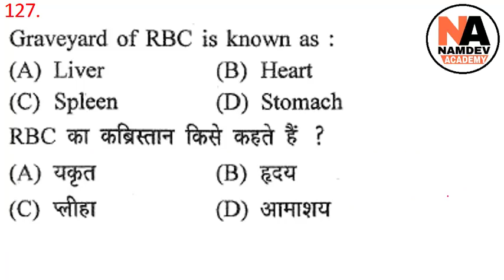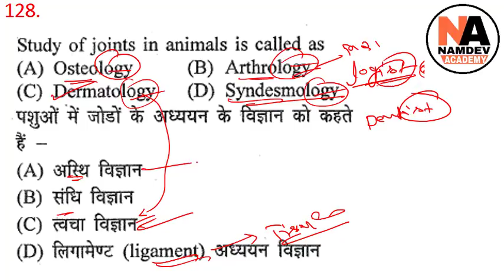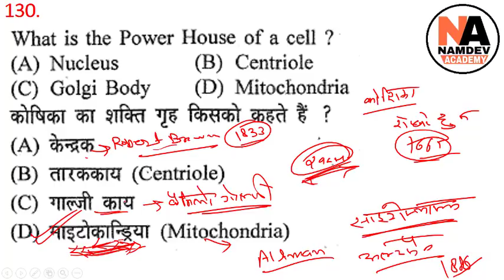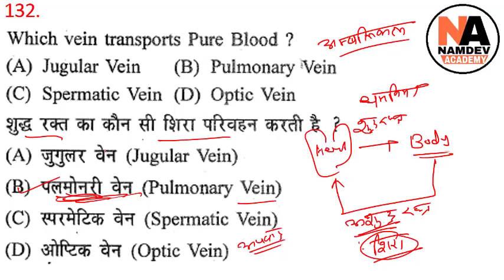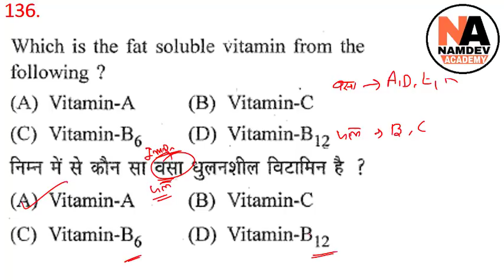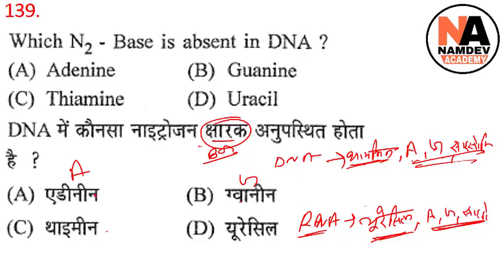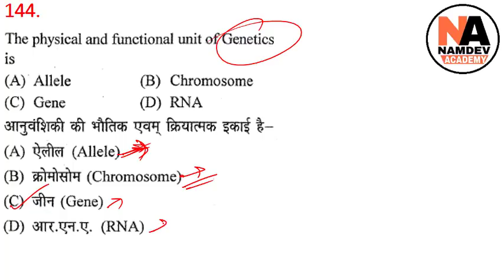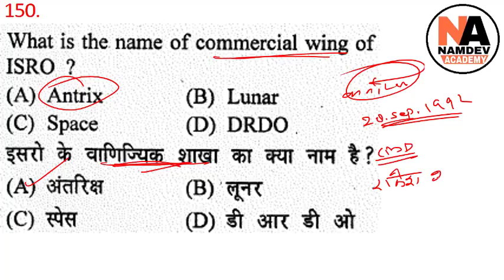सामान्य विज्ञान General Science Questions Asked by RSMSSB & RPSC in Previous Year Exams #6